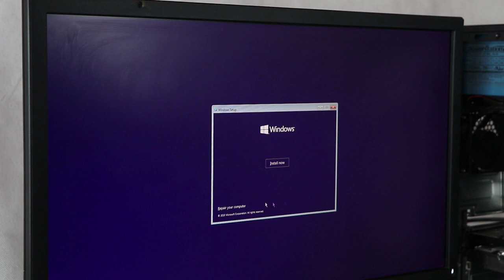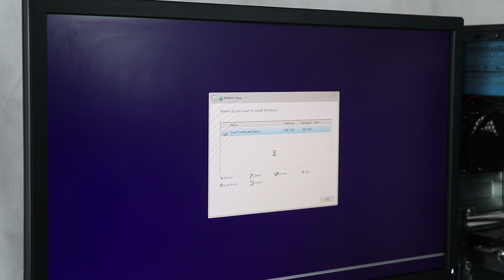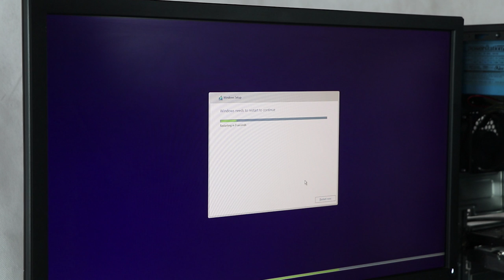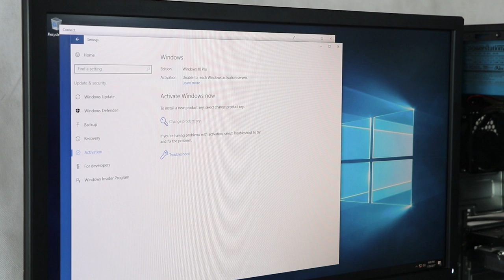Bootable DVD එකකින් Windows 10 Install කරමු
මෙම YouTube channel එක විසින් PC Build කිරීම සදහා කිසිදු මුදලක් අය නොකරන බව කරුණාවෙන් සලකන්න. ඔබේ සිහින PC Build එක ඔබට තනිවම සිදුකර ගැනීමට උදව් කිරිම අපගේ දැක්ම වන අතර ඔබට අවශ්‍ය දැනුම ලබාදීමට RuwanTech අප සැමවිටම සූදානම්!

Any Questions Ask 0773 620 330
Call/SMS/WhatsApp

සිංහල PC SHOW Sri Lanka by Ruwan Prasanna (Ruwan Tech)